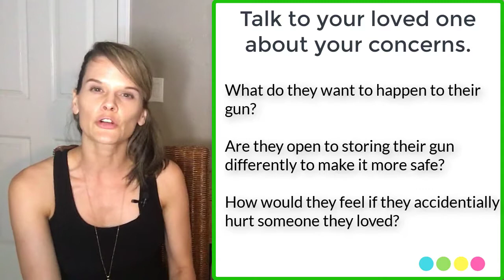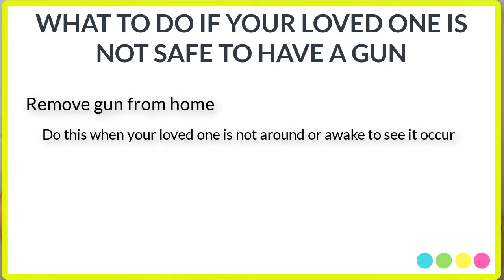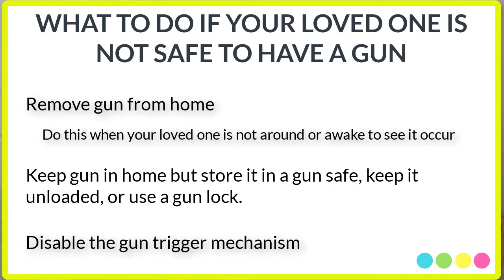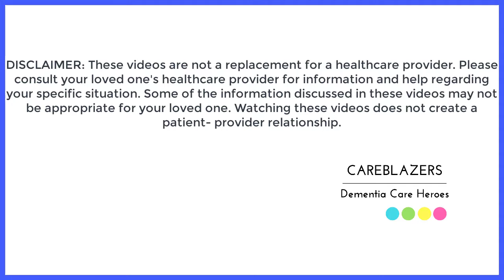What should you do if your loved one with dementia is not safe to have a gun.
Today’s video is a follow-up to last week’s video on how to know if your loved one with dementia is safe to have a gun. Because dementia can cause confusion and changes in personality, having a gun can be dangerous. If you watched last week’s video and think your loved one is no longer safe to have a gun, then watch this week’s video about what to do to keep your loved one safe. Everything from talking to your loved one about your concern to taking the gun out of the home without their knowledge. This video covers it all.

💌 [LET’S CONNECT]